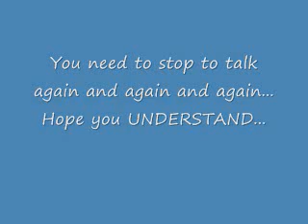This MESSAGE for CB25